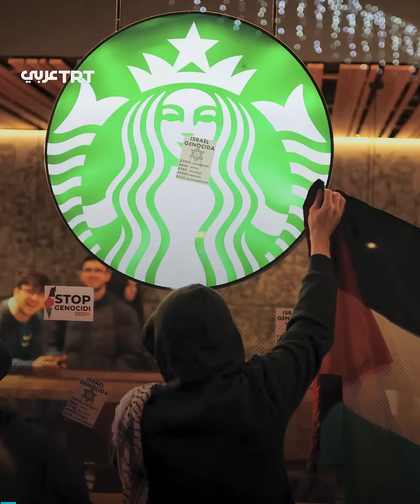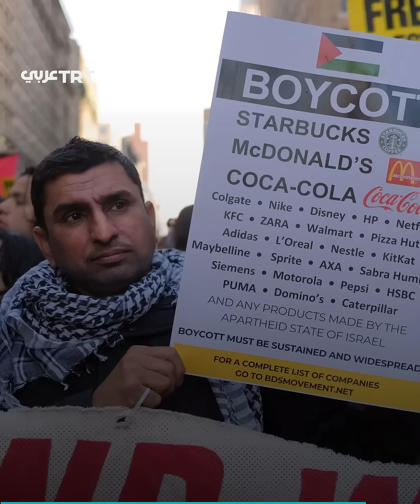بسبب الخسائر الفادحة التي خلفتها المقاطعة، ستاربكس تطيح برئيسها التنفيذي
خسائر قياسية لم تتكبدها الشركة منذ أزمة كورونا العالمية.. كيف أطاحت حملات المقاطعة بمدير ستاربكس أشهر سلسلة قهوة أمريكية في العالم؟